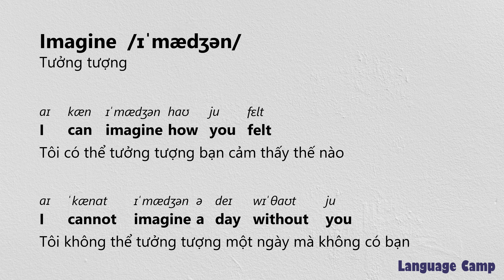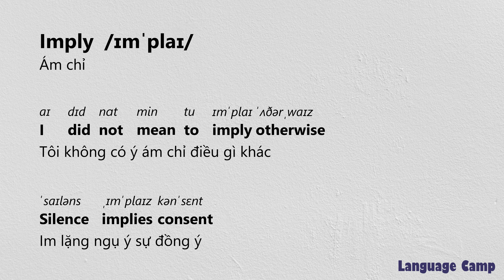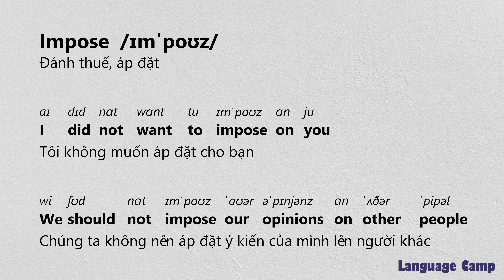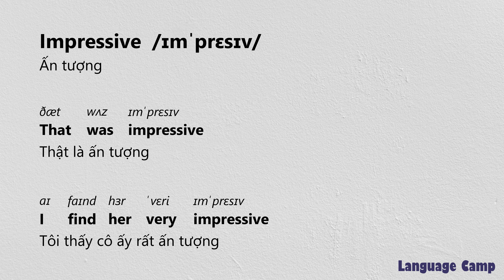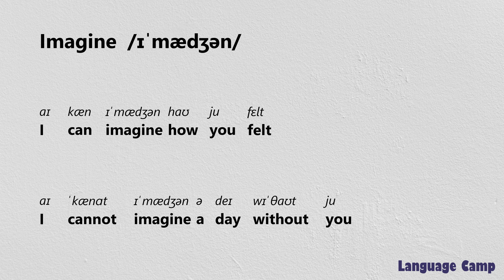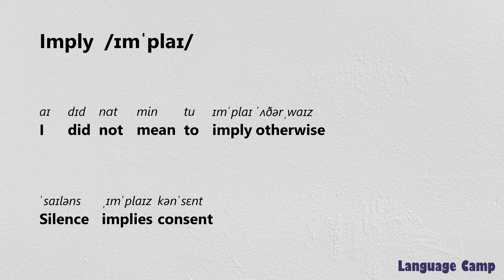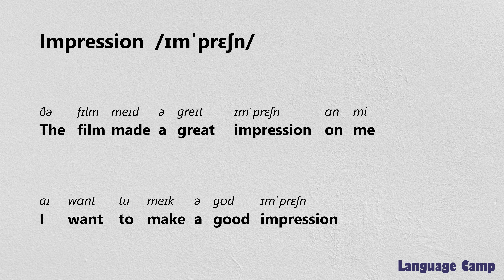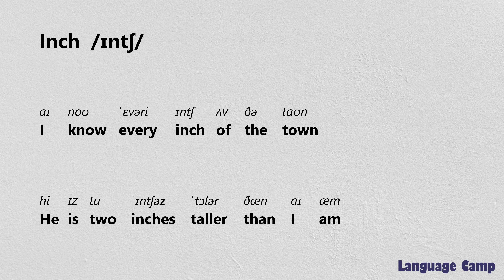《1281 - 1300》3000 từ tiếng Anh thông dụng nhất có ví dụ kèm phát âm và dịch nghĩa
Bước 1: Mở ứng dụng ghi âm và bắt đầu ghi âm.
Bước 2: Tạm dừng ở câu cần luyện tập rồi mở ô bình luận.
Bước 3: Chuyển qua bàn phím tiếng Anh.
Bước 4: Click vào icon micro và nói to câu đang hiện trên video.
Bước 6: Xem lại file ghi âm để xem mình đã phát âm như thế nào.

imagine
immediate
immediately
immigrant
impact
impatient
imply
import
importance
important
impose
impossible
impress
impressed
impression
impressive
improve
improvement
in
inch